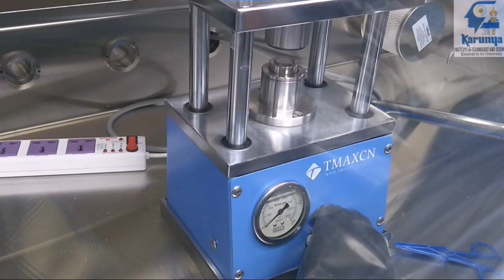Karunya University-Department of Physics- Solid state ionics Lab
Karunya Institute of Technology and Sciences
Department of Physics
Solid State Ionics Lab
Preparation of Thin film batteries